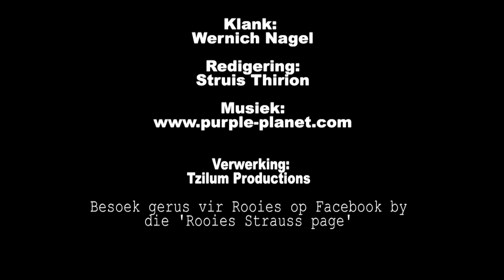Deur God se sif | Rooies Strauss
Soos sand deur die sif gaan om onsuiwerhede te verwyder, moet ons soms deur God se sif gaan om geestelik te kan groei.   Rooies Strauss gesels bietjie met die kyker oor hierdie, soms nie so lekker, onderwerp.